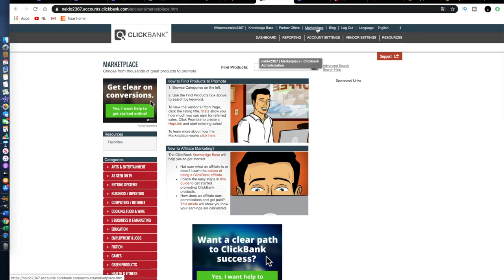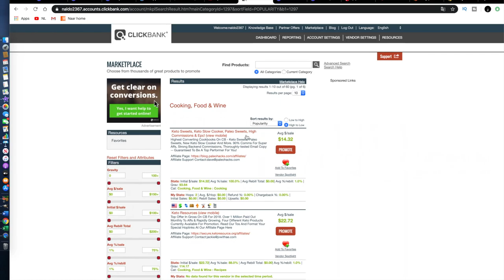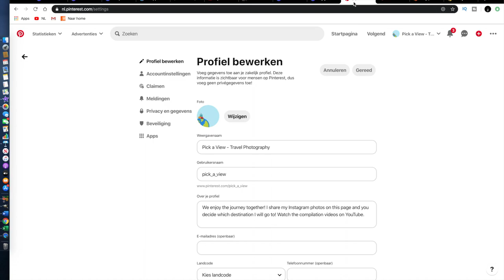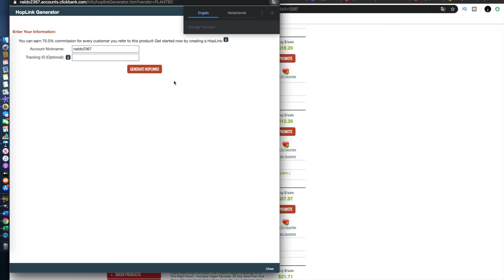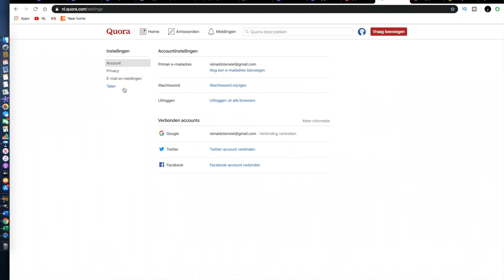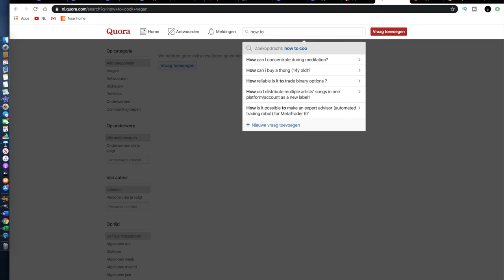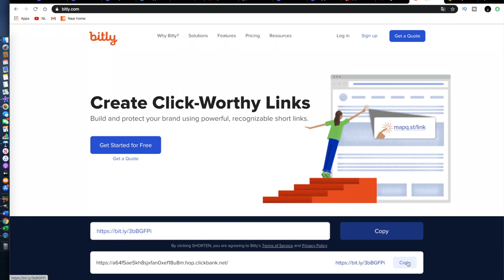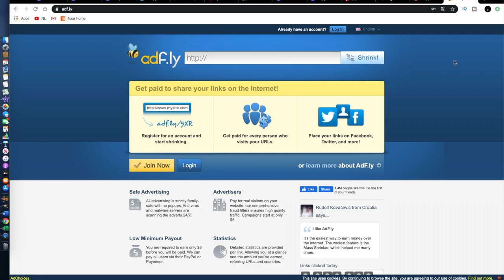Hoe Kun je MAKKELIJK Online Geld Verdienen (Affiliate Marketing)?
Hoe kun je makkelijk online geld verdienen met affiliate marketing? Hoe kun je snel veel geld verdienen online met affiliate marketing? De vragen die ik vandaag behandel in deze video over online geld verdienen. Eigenlijk is het heel makkelijk. Je hoeft het alleen op te zetten en het werk doet zich zelf. Hoe kun je makkelijk online geld verdienen is dus te doen door affiliate marketing.

Camera's en/of apparatuur die zijn gebruikt om mijn video’s te maken

Afspeellijsten die ik aan jullie voorstel, na het zien van deze video

Websites waar ik de desbetreffende video over heb gehad of benoem

Op basis van Art. 15 (Auteurswet) uit de Nederlandse grondwet. Heb ik uitsluitende toegevoegd aan deze video, disclaimers voor het aan jullie te laten weten waar ik voor sta en via de wet te handelen.